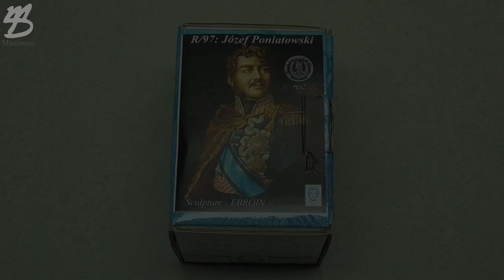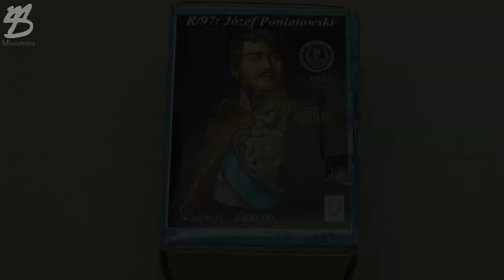Preview - Alexandros Models - Józef Poniatowski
Company - Alexandros Models
Material - Resin
Size - 1/10